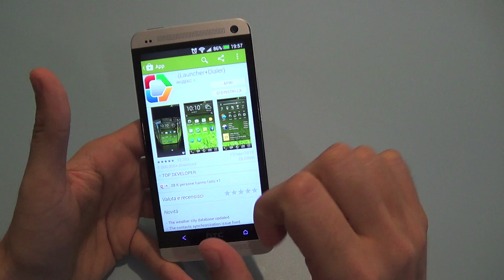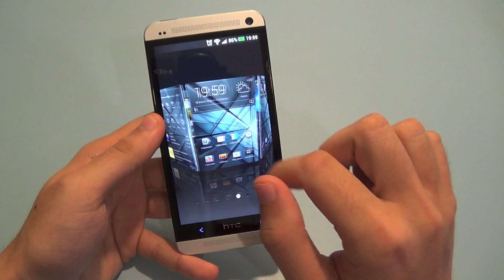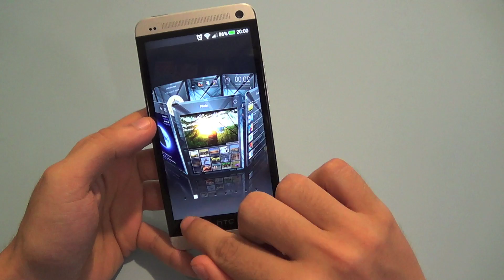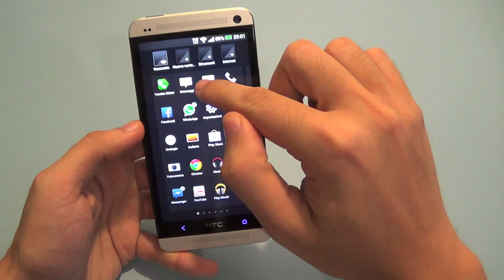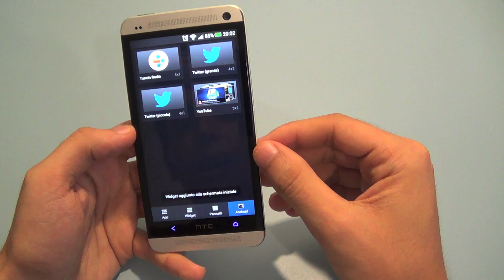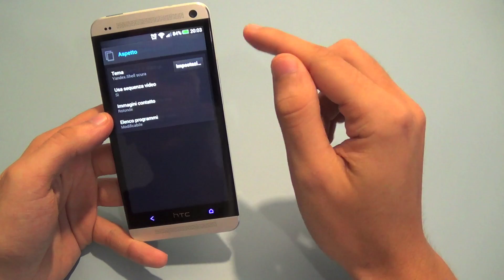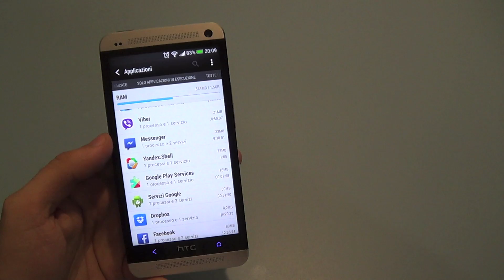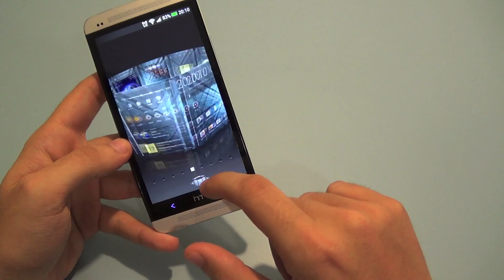Yandex Shell, Launcher 3D gratuito: recensione da TuttoAndroid.net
Video Recensione Yandex Shell, Launcher 3D (e Dialer) per Android completamente gratuito, in italiano da Emanuele Capone per